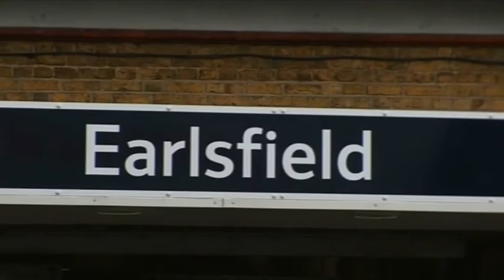Simon Harries - Production Showreel 2014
Showreel for the British TV producer Simon Harries.